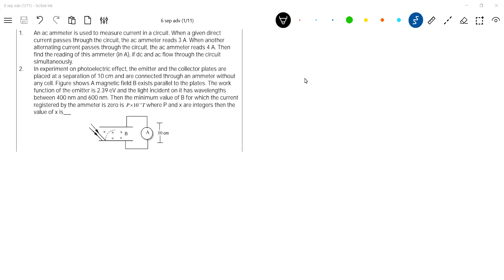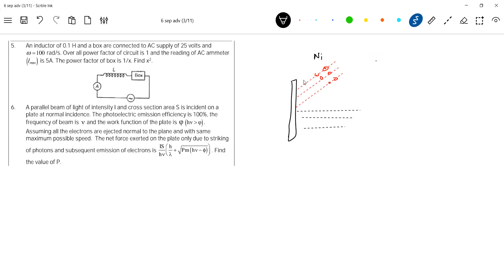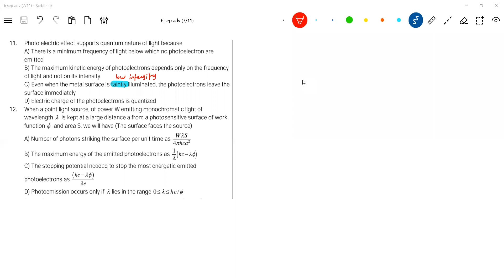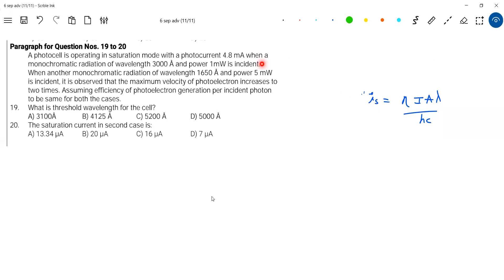25/6) photoelectriceffect : light is incident on a plate of a capacitor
revised numericals on photoelectric effect